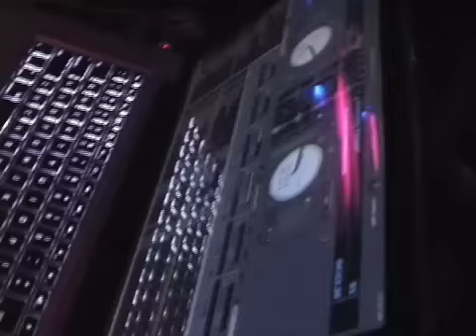Mighty4TV: Party Rockin w/ Paulskeee NYC to SFC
Join Paulskee hittin the illest 21+ HIPHOP JAMS coast to coast rockin the most @ NYCs own The Go Off featuring cameos w/ DJ Skeme Richards, Teknyc & company then taking ya out West to the grand finale of San Franciscos baddest get down, Flava Of The Month w/ the Triple Threat DJs featuring cameos by DJ Apollo, DJ Shortkut, FranBoogie, Cros1 & more!